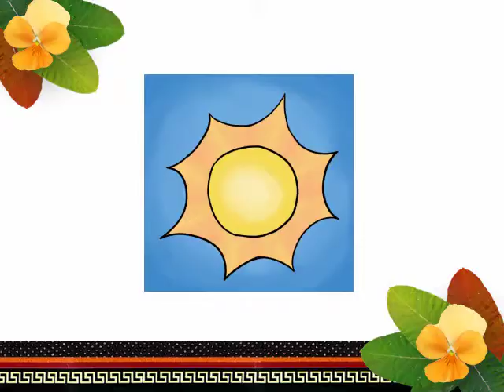國中句型篇-選擇題-茂林魯凱語